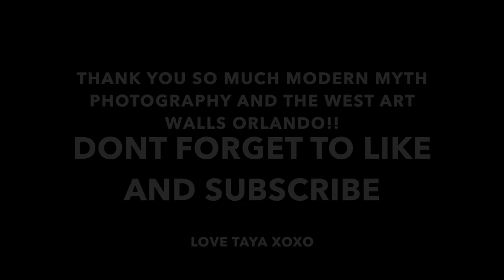Its a SHOOT!!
Taya Valkyrie and Johnny Mundo do a photshoot together at the West Art Walls in Orlando!